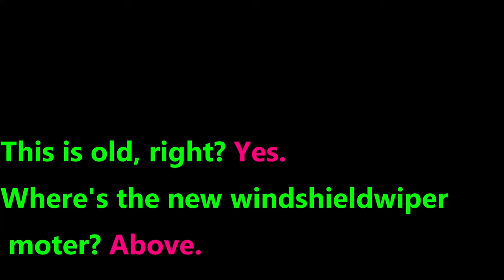Homeschool Bus gets new brakes, horns, windshield wipers, fuel air oil filters, latches, and lights.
This video shows my experience as an American navigating the language barrier while trying to get our bus fixed in preparation for transporting our ever-growing homeschool family. I bemoan our ever increasing tax estimate--jumped up more than 40% than what were originally told. Unsaid in the video is that we saved more than a thousand dollars on related red tape--it is a blessing to have a God that can supply the right friends for us. We still need to buy a spare tire, more lights, an AC, fix the roof rack, modify the back door, buy some spare parts for when we break down in the remote areas, and pay some more taxes, including a letter to allow us to carry more than eight passengers. We could use about $3000 just for the bus alone. :/